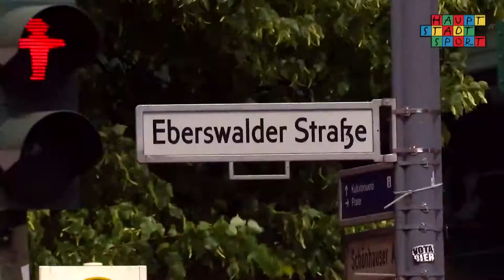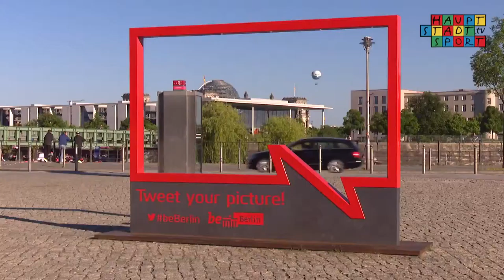European Maccabi Games 2015 | Die Sportpaten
Es ist endlich so weit, die European Maccabi Games starten endlich! Doch neben den Athleten, Helfern und Organisatoren stieg in den letzten Wochen auch die Aufregung bei den prominenten Sportpaten. Die sind so vielfältig wie diese Makkabiade selbst. Die Unterstützer kommen aus Sport, Unterhaltung und der Politik. Pro Sportart hält jeweils ein Promi die schützende Hand auf den Wettkampf.